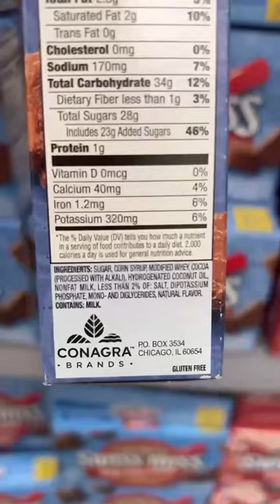GMOs and Glyphosate at Walmart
Not all GMO crops are modified the same. Not all are modified to withstand glyphosate. That's why many say some GMO's are fine and some aren't.